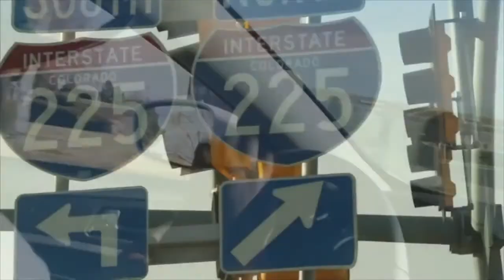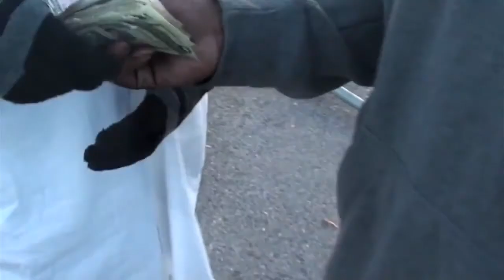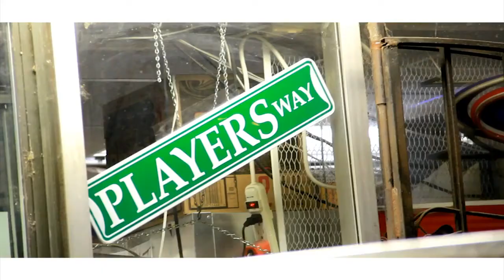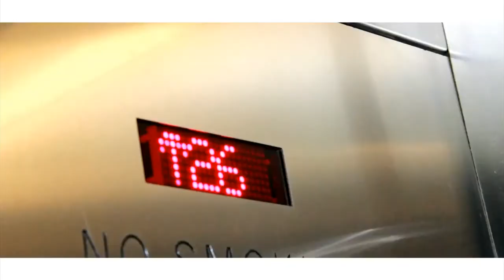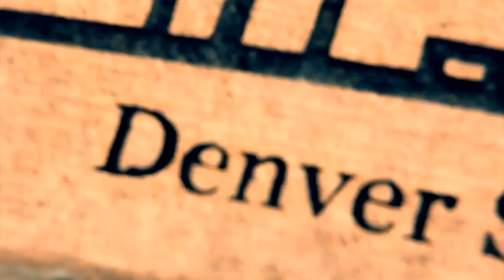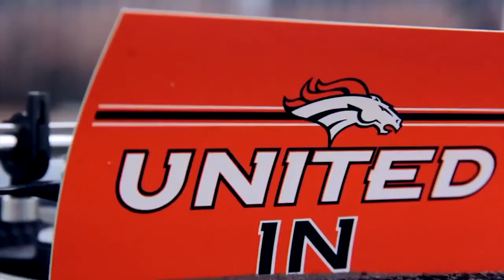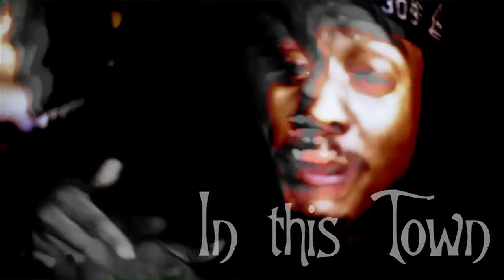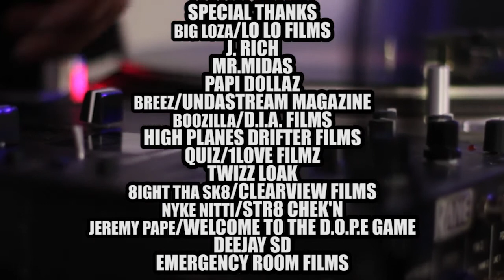TOP OF DA BOXX EPISODE 7 (01.24.2013) SPECIAL GUESTS : MR. MIDAS & PAPI DOLLAZ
CLEARVIEW FILMS & Y.U.F.C. (YOUNG URBAN FILMMAKERS OF COLORADO) PRESENTS. TOP OF DA BOXX MUSIC VIDEO SHOW FROM THE BOXSTATE OF COLORADO...HOSTED BY NYKE NITTI. THIS WEEKS GUEST ARE MR. MIDAS & PAPI DOLLAZ. FILMED BY 8IGHT THA SK8, BIG LOZA OF LOLO FILMS & BREEZ OF UNDASTREAM MAGAZINE .EDITED BY CLEARVIEW FILMS. THANKS FOR THE SUPPORT & KEEP TUNING IN. SEND UR VIDEO SUBMISSIONS TO VOTE FOR THE MONTHLY TOP 10 COUNTDOWN